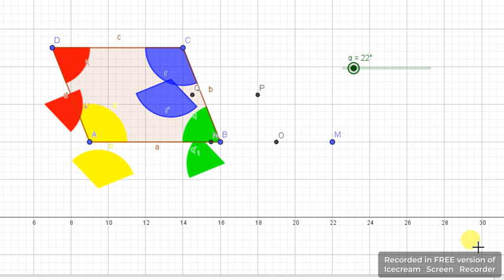Sum of 4 interior angle in a Quadrilateral 360°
Geometrical proof